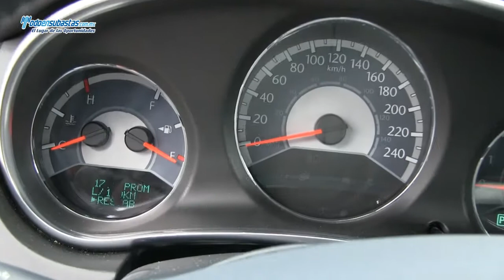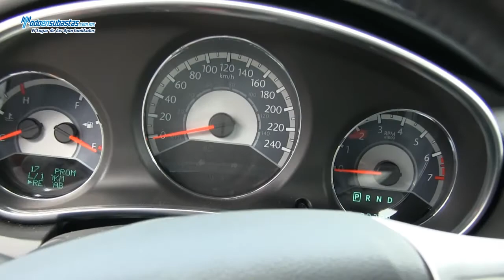Chrysler 200 Limited V6 Piel Q/C Connect Sistema de Navegación / 2012